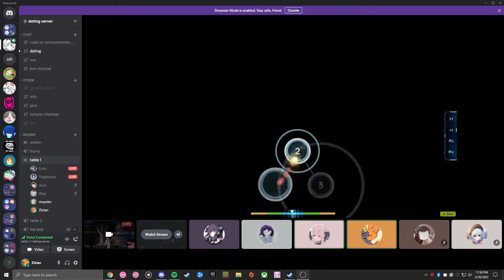eriko failing bad osu player